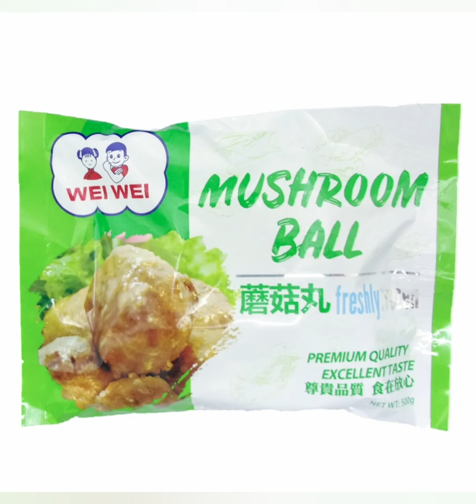JAPAN MUSHROOM BALL 🇵🇭🈯️🈲️🈲️🈲️